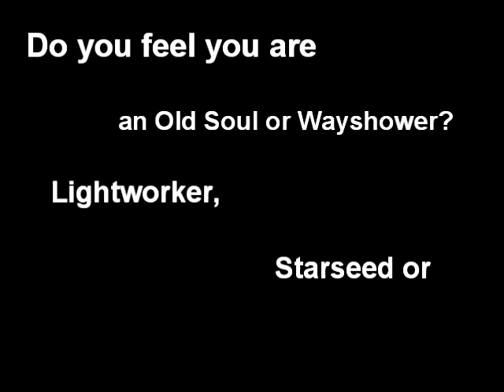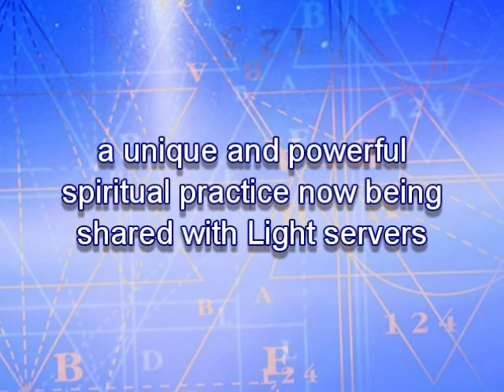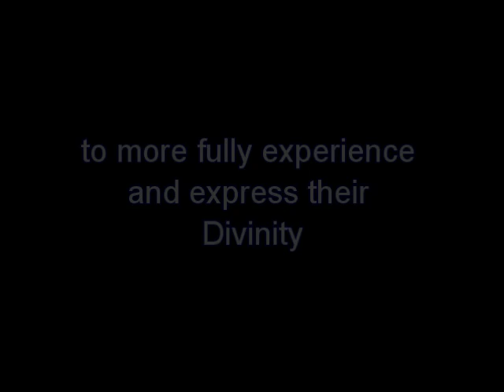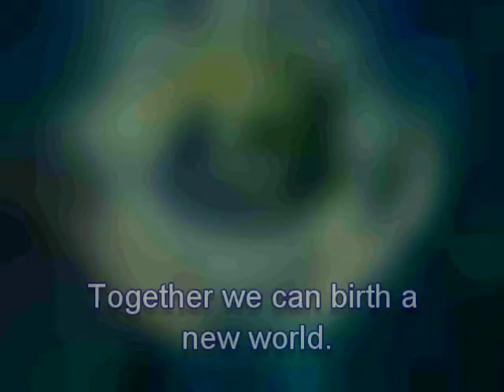Lightworkers Awakening | Starseeds, Indigo Children | Ascension 2013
2025 Update:
From 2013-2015 many responded to this call and faithfully participated in this toning practice. The stories they shared illuminated the power unleased within of this union of autistics and lightworkers to support human and planetary Ascension. Their stories most often came from the lightworkers who described having profound multidimensional awakening experiences, opening up their own higher spiritual abilities.

Core to the group were the nonverbal autistics, or the “autistic mystics,” supported by their family members. They were the activators of the grid and the “engineers” operating in the quantum field, creating the light charge of higher frequency that was received by all.

Autistics hold a higher heart frequency innately but have difficulty expressing in a human body. Lightworkers express clearly in their physical body yet are challenged to reach the higher levels of superconsciousness, where higher heart frequency originates. Autistics need Lightworkers and Lightworkers need Autistics, for each to more fully experience and express their Divinity.

Lyrica shares that the Light of Autism, or Autism Spark, is a new frequency for humanity's heart. It must be anchored onto the Earth plane.

This model of partnership remains as the core foundation within all that Gayle and Lyrica have continued to create and share with the world over a decade. It is the passion and purpose that led to the writing of both of their books.

Lyrica and Gayle are the authors of "AWEtizm: A Hidden Key to Our Spiritual Magnificence" and "Lyrica’s Journey of Ascension: A Nonverbal Autistic Finds Her Power, Peace and Purpose."

Lyrica is a high-frequency nonverbal autistic whose purpose is to support our Ascension. Her mother and soul-supporter, Gayle, has years of experience supporting nonverbal autistics, their families and lightworkers to partner together to support humanity and the planet's Ascension process.

AWEtizm: A Hidden Key to Our Spiritual Magnificence

Lyrica’s Journey of Ascension: A Nonverbal Autistic Finds Her Power, Peace and Purpose